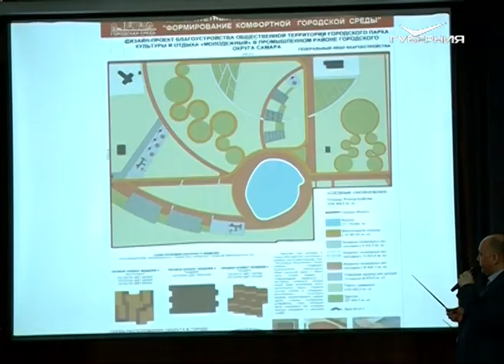В Промышленном районе Самары благоустроят 9 объектов по федеральной программе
Масштабные проекты обрастают деталями. Жители Промышленного района Самары включились в публичные дискуссии проектов благоустройства общественных пространств. В рамках федеральной программы "Формирование комфортной городской среды" планируется отремонтировать 9 объектов, среди которых и парк "Молодежный", и Воронежские озера. Какими видят люди знаковые места, выяснил Владислав Жирнов.
Место знаковое, но пока неприглядное. Парк "Молодежный" требует срочной реконструкции. Активисты Промышленного района уже подготовили дизайн-проект. Он предусматривает высадку новых деревьев, устройство велосипедных дорожек и благоустройство пешеходных зон. Во время обсуждения жители Промышленного района решили внести корректировку - построить теннисный корт.
Управляющая микрорайоном «Рассвет-4» Светлана Потоцкая считает: «Там мы хотели бы комплексного благоустройства корта, который мы хотели бы залить резиновым покрытием и использовать также в зимний период под каток и ещё летом использовать как футбольное поле. Там сейчас есть асфальтовое покрытие, но оно неудобно детям. У нас люди активно пользовались бы и катком, и играли бы в летний период».
Эта идея нашла поддержку. Кроме Молодежного парка, необходимо привести в порядок территорию Воронежских озер, детского сквера на улице Победы, скверы на Димитрова и Ташкентской, бульвары на Стара-Загоре и Воронежской. Всего 9 проектов благоустройства. И каждый во время дискуссии дополнялся новыми деталями.
Первый заместитель главы администрации Промышленного внутригородского района г. о. Самара Равиль Гибадуллин подчеркивает: «Все обращения, мнения, которые к нам поступают, мы их аккумулируем. Все моменты мы фиксируем, связанные с необходимостью проведения благоустройства».
По мнению жителей самого большого и молодого района Самары, в рамках федерального проекта "Формирование комфортной городской среды" нужно отремонтировать 17 территорий.
Глава г. о. Самара Елена Лапушкина отмечает: «Сейчас идут огромные обсуждения общественных пространств, дворовых территорий во всех районах города. К огромному сожалению, не могу побывать на всех площадках обсуждения. Мне очень важно видеть, как люди воспринимают эту программу, как они её обсуждают, какие темы их волнуют».
Волнует чаще самый главный вопрос - комфортная жизнь в своем дворе и городе. Поэтому 18 марта состоится прямое рейтинговое голосование. Жителям областного центра предстоит самим выбрать те объекты, которые необходимо благоустроить в первую очередь.